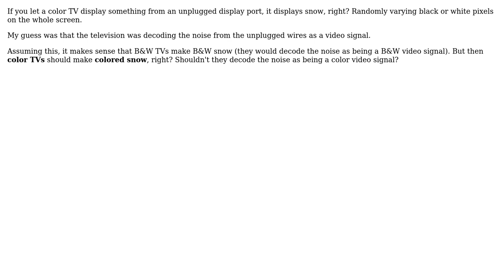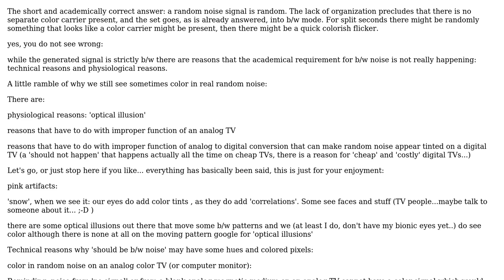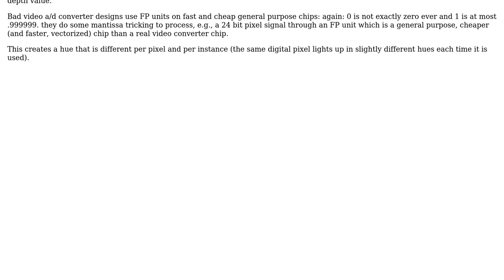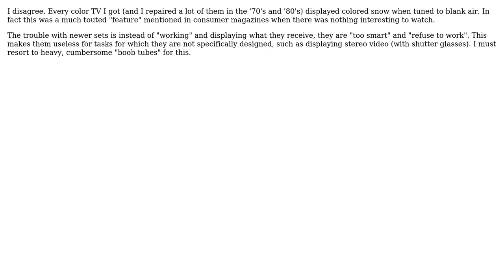Engineering: Why do color TVs make black and white snow? (4 Solutions!!)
Engineering: Why do color TVs make black and white snow?

With thanks & praise to God, and with thanks to the many people who have made this project possible! | Content (except music & images) licensed under CC BY-SA | Music | Images & others | With thanks to user Transistor user Mike user Krut00 user Glorfindel user Brian N Park user Axel B and the Stack Exchange Network Trademarks are property of their respective owners. You are responsible for your own actions.